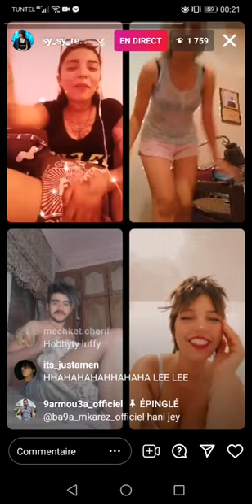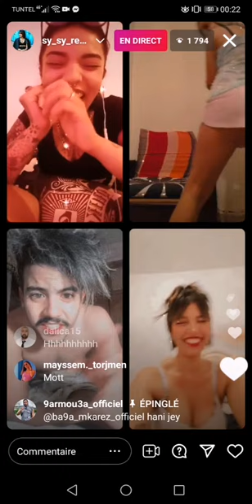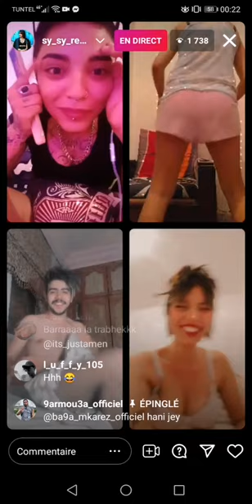Ba9a mkarez(قحاب تونس)